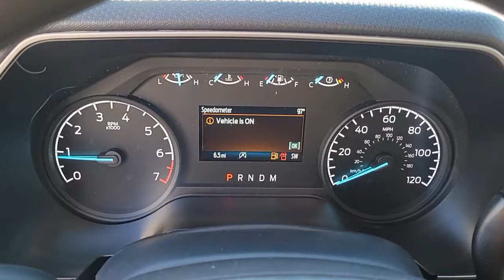2021 FORD F-150 Las Vegas, Henderson, Boulder City, Willow Branch, Nelson, NV 21T1204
Lead Foot New 2021 FORD F-150 available in Las Vegas, Nevada at Gaudin Ford. Servicing the Henderson, Boulder City, Willow Branch, Nelson, NV area.

Gaudin Ford
6625 West Roy Horn Way

Recent Arrival! Price includes: $1500 - Retail Bonus Customer Cash. Exp. 11/01/2021